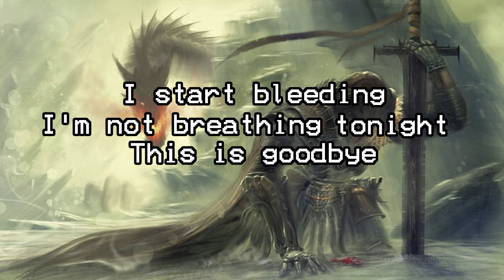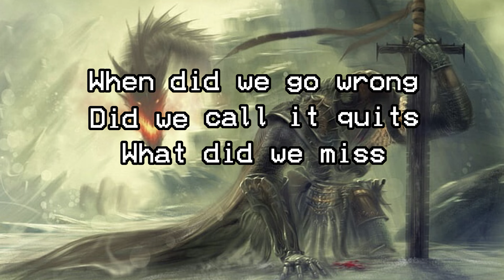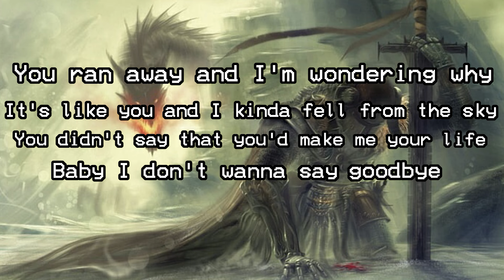See Me Fight - Two Steps From Hell (Instrumental - Lyrics/Karaoke)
picture quality sucks lol + there is NO reverb in there.

Original Audio: See Me Fight Instrumental from extrememusic.com
Original image: some skyrim art. i still cant make external links clickable yet ://

sub to @ColeGamerPlayz , @IndxOfficial , and @Clascific